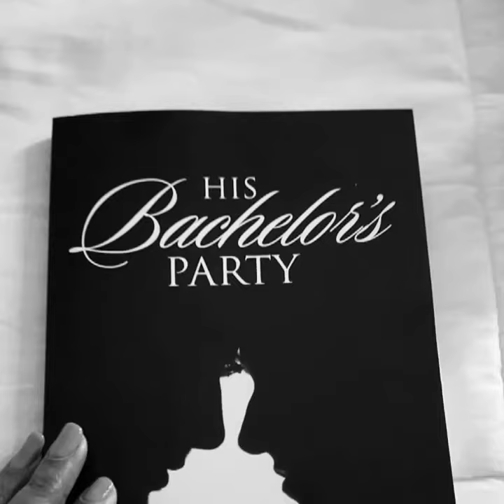His Bachelor's Party B/W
His Bachelor's Party